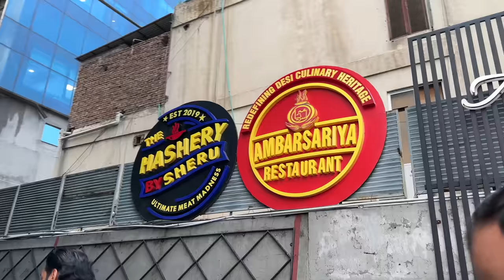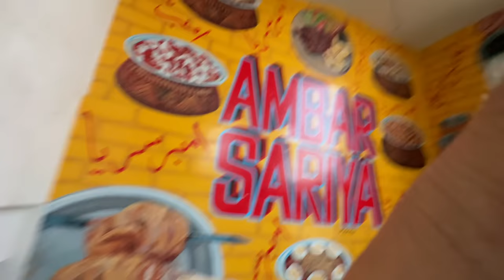Ambarsariya Kitchen's Flavorful Breakfast Classics | Legendary Lahori Food Pakistan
Join Ambarsariya Kitchen as they take you on a mouthwatering journey through the vibrant streets of Lahore, Pakistan. Indulge in their flavorful breakfast classics, from piping hot Desi Murgha, Lahori Channay, Desi Ghee Wala Halwa and savor the authentic flavors of traditional Lahori cuisine. Get ready to awaken your taste buds and experience the legendary food culture of Pakistan in this delectable food adventure!

Location
Ambarsariya Restaurant